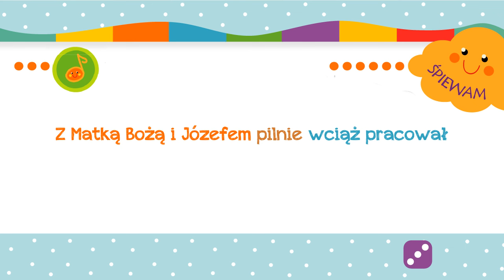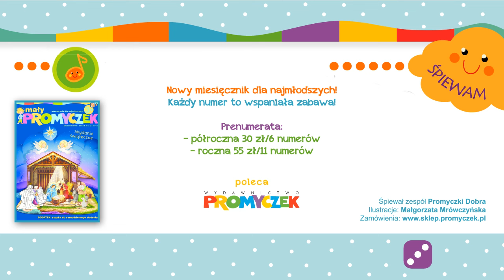🎤🎶 Gdy Pan Jezus był malutki - śpiewaj z Małym Promyczkiem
Mały Promyczek to miesięcznik katolicki dla przedszkolaków. W pierwszym numerze zapraszamy dzieci i rodziców do wspólnego śpiewania.

Znajdziecie tam nie tylko piosenki ale wiele więcej filmów i programów dla dzieci! Zapraszamy!